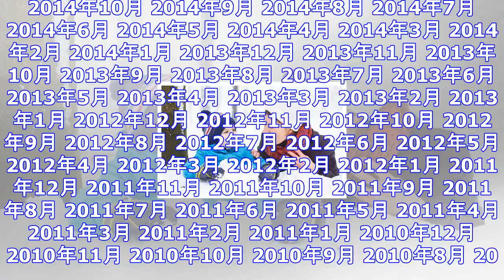平野レミ、家族円満の秘訣は〇〇をもたないこと ｜ ガジェット通信 getnews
DATE:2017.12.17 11:03 J-WAVEニュース ガジェット通信 GetNewsを≫ @getnewsfeedさんをフォロー J-WAVEで放送中の番組「SEASONS」（ナビゲーター...